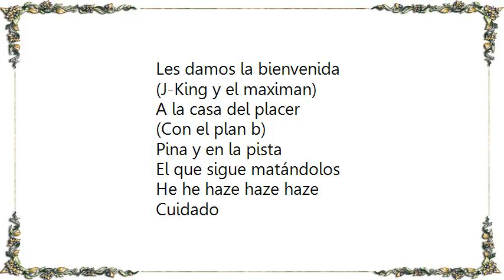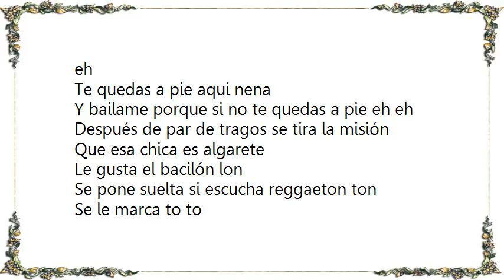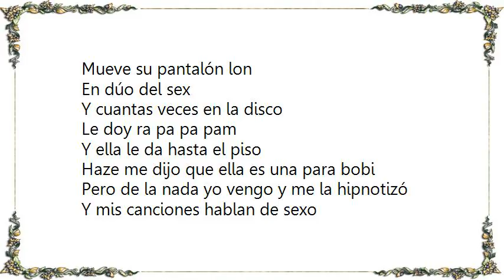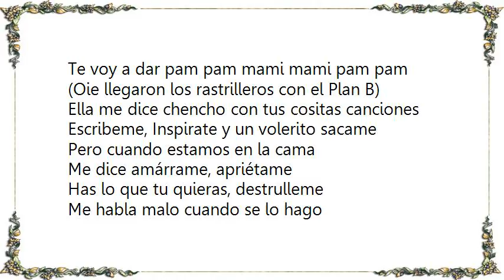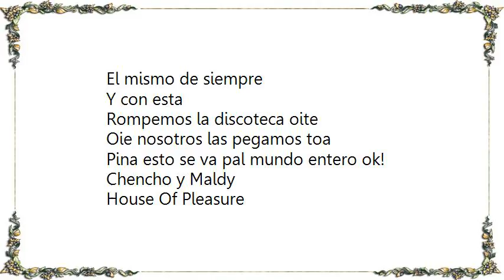J King - Mis Canciones Hablan De Sexo Lyrics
[Lyrics J King - Mis Canciones Hablan De Sexo]
Les damos la bienvenida
(J-King y el maximan)
A la casa del placer
(Con el plan b)
Pina y en la pista
El que sigue matándolos
He he haze haze haze

Cuidado
Llegaron los que hacen que te prendas perreando
Tengan cuidado
(Plan b J-King y el Maximan)
Cuidado
Cuidao cuidao cuidao
Siente las piernas te están temblando
Tengan cuidado
Woa ah ahau nla bla

Y mis canciones hablan de sexo
De sexo en la disco
Bailando rompe el suelo
Que yo quiero contigo

Te voy a dar pam pam, mami mami pam pam
Te voy a dar, Té voy a dar
Mami mami pam pam mami mami pam pam
Te voy a dar mami mami pam pam

Pam pam, mami mami pam pam
(Como eh)

Y mami bailame porque si no te quedas a pie eh eh
Te quedas a pie aqui nena
Y bailame porque si no te quedas a pie eh eh

Después de par de tragos se tira la misión
Que esa chica es algarete
Le gusta el bacilón lon
Se pone suelta si escucha reggaeton ton
Se le marca to to
Mueve su pantalón lon
En dúo del sex
Y cuantas veces en la disco
Le doy ra pa pa pam
Y ella le da hasta el piso
Haze me dijo que ella es una para bobi
Pero de la nada yo vengo y me la hipnotizó

Y dale mami pam pam dale mami pam pam
Dale mami pam pam dale mami pam pam
House of pleasure
Dale dale mami pam pam
Y dale dale dale mami pam pam
House of pleasure

Wou jeje
(Oie llegaron los rastrilleros con el Plan B)

Ella me dice chencho con tus cositas canciones
Escribeme, Inspirate y un volerito sacame
Pero cuando estamos en la cama
Me dice amárrame, apriétame
Has lo que tu quieras, destrulleme
Me habla malo cuando se lo hago
Me le trepo encima y la mantengo abajo
PamDame trabajo que me fajo
Es que frescas como tu tu

Solo tumba el piquete
Mami que te veo un poco ridícula
Suéltate y vívete la película
Yo se que quieres fuerte
Que se joda vámonos al garete
Que te bellaqueo a los tiempo de calicula
Si el ritmo te exita te pone calientita
Dale mami pégate no lo deje pa' ahorita
Mi música la que hace que te tongas sabrocita
No metemos pal de feca y nos veremos hasta ahorita

Oie ya no es casualidad
Con quien
Nosotros jaja
Chencho y Maldy
Oie y pa' los que piden perreo
Se los estamos dando
Y en la pista
He he haze haze
El mismo de siempre
Y con esta
Rompemos la discoteca oite
Oie nosotros las pegamos toa
Pina esto se va pal mundo entero ok!

Chencho y Maldy
House Of Pleasure